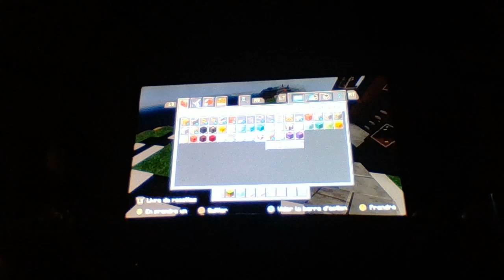Le Monde des Villes Ep 12 : Nouveaux immeubles : Minecraft